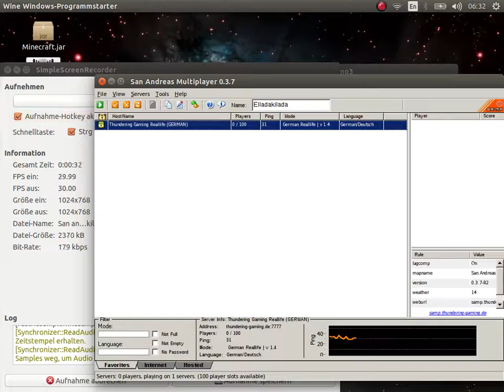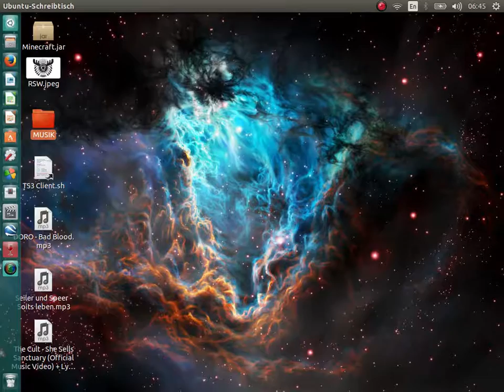SAMP thundering gaming Totengraeber job Elladakilada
EIN Job auf thundering-gaming.de
SAMP IP:thundering-gaming.de:7777
TS3 IP: thundering-gaming.de